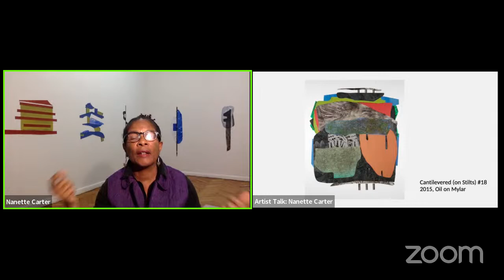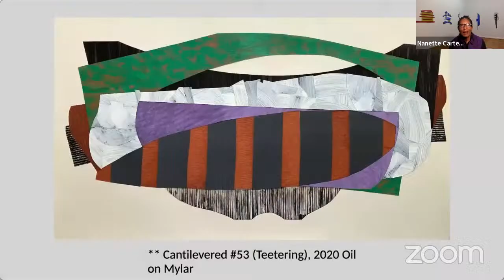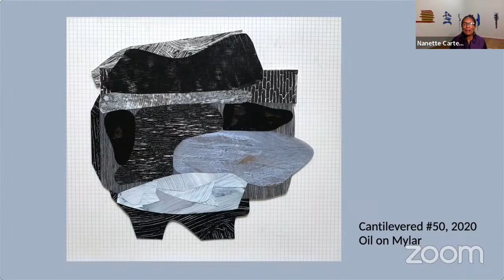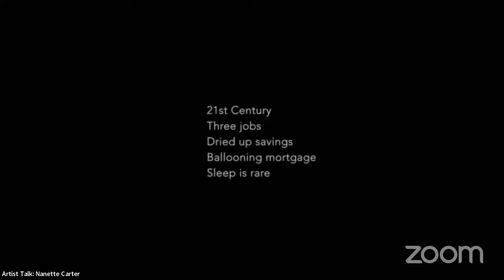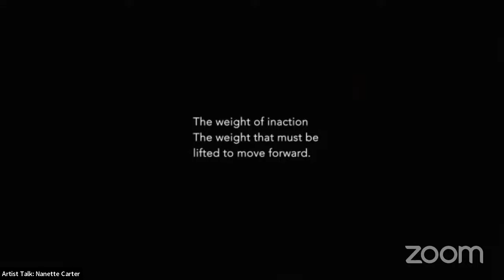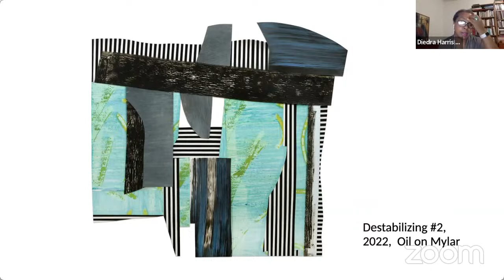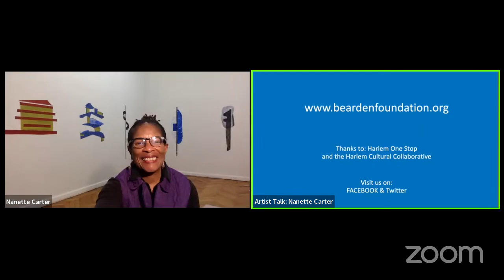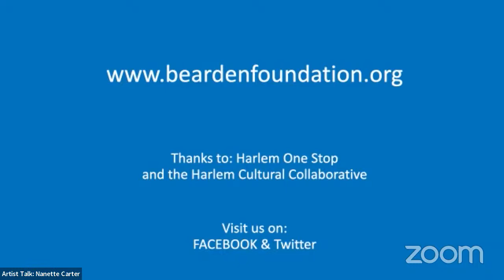Cinque Artist Talk with Nanette Carter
The Cinque Artist Talk program welcomes multimedia artist Nanette Carter, for a conversation about her newest series and video work.

Carter seeks visual metaphors for what she feels are great stresses of 21st century life- social injustice, social media, global warming, and global pandemics. Through 2-D layers of paper, paint, printmaking, collage, and film she creates abstract statements that balance the anxiety of the moment.

The artist says of her work, “In the past two years I’ve been working on three series simultaneously that reflect the zeitgeists of our time. They include Cantilevered, The Weight and Afro Sentinels. How to present these ideas in an abstract vocabulary of form, line, color and texture is the quest. These are the challenges and creative instincts that intrigue me most.”